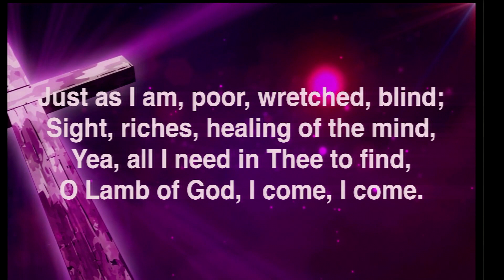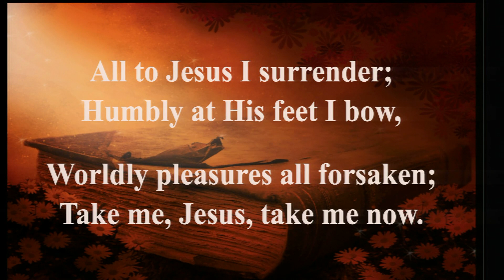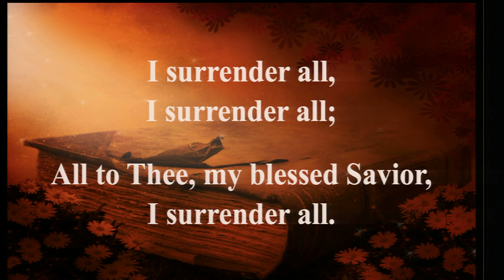MFH #1181 - Nader Saliba Matthew Surrenders All